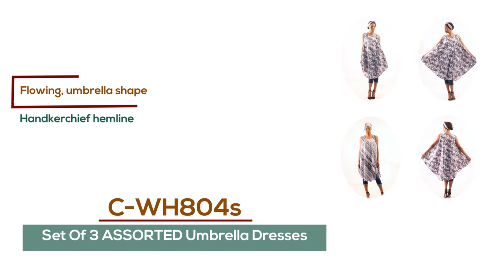Set Of 3 ASSORTED Umbrella Dresses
Fresh and elegant, this Set of 3 Assorted Umbrella Dresses makes a stylish addition to any wardrobe. The dresses have wide shoulder straps, a u-shaped neckline, and a flowing, umbrella shape that ends with a handkerchief hemline. They feature assorted African patterns in black and white. Comes with matching headwraps. The dresses are 44” in length and will fit up to a 52” bust. The headwrap measures 46” x 6”.